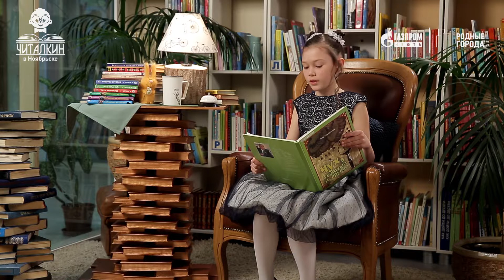"Чух, Ушастый и другие. Лисапет". Петр Кожевников. Читает Варвара Филимонова.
В 2018 году Фонд "маленькое КИНО" получил грант от Президентского фонда на развитие и съемку проекта "Энциклопедия сказок Родных Городов" , который вот уже второй год  Фонд проводит совместно с компанией "Газпром нефть". В этом году ЧИТАЛКИН побывал в Оренбуржье, Муравленко, Ноябрьске, Томске. Это видео снято с использованием гранта Президента Российской Федерации на развитие гражданского общества, предоставленного Фондом президентских грантов. Представляем серию сказок из Ноябрьска.